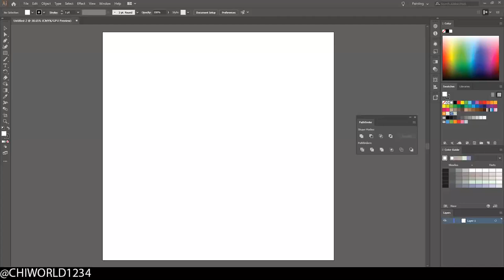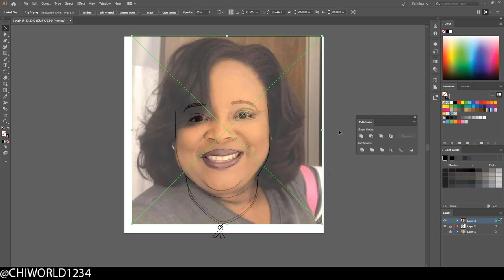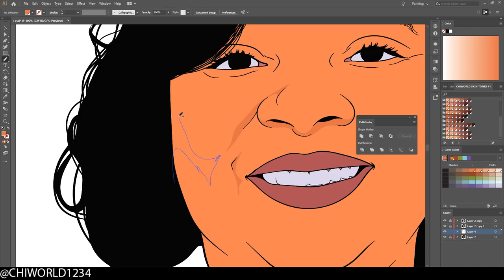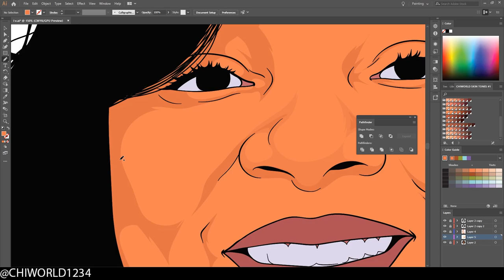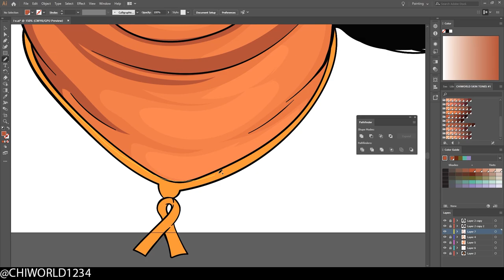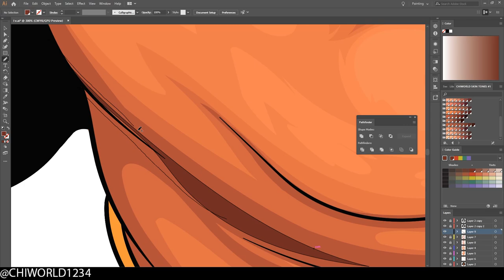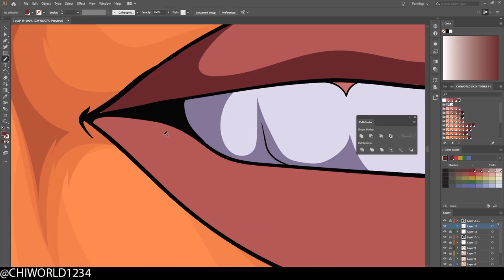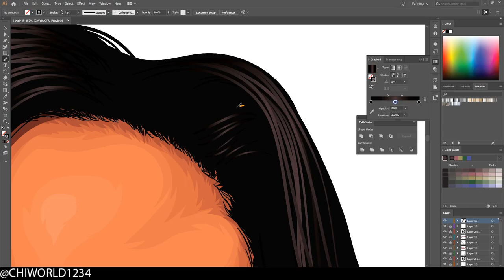CUSTOMER SPEEDART (ADOBE ILLUSTRATOR)